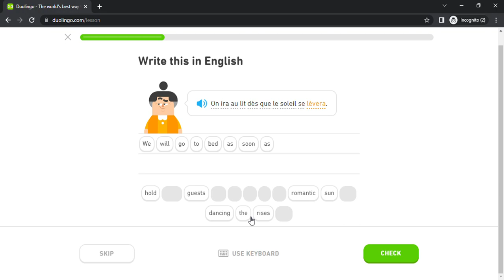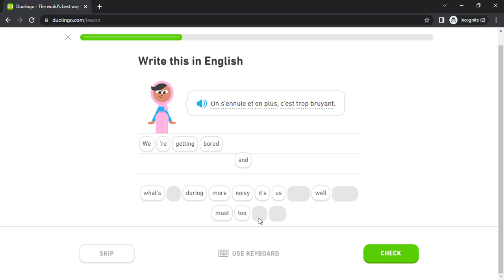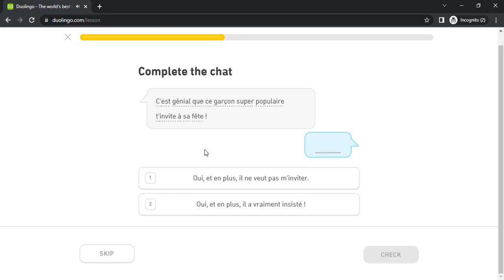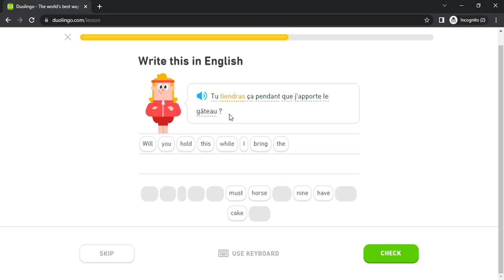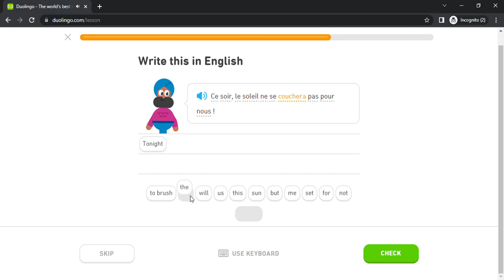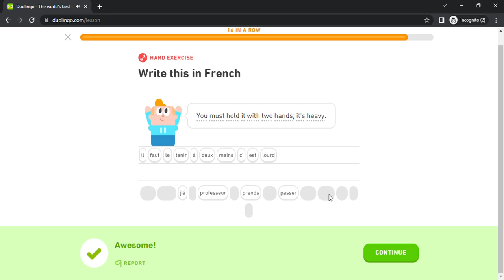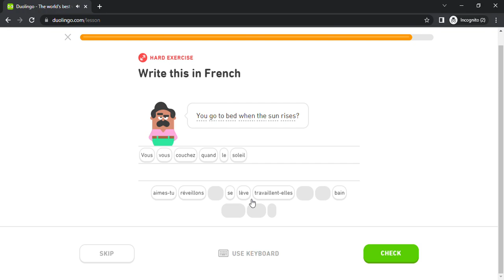Duolingo #2740 French - English (Part 3 - Party and Travel Abroad)